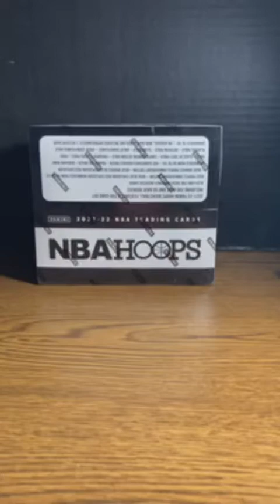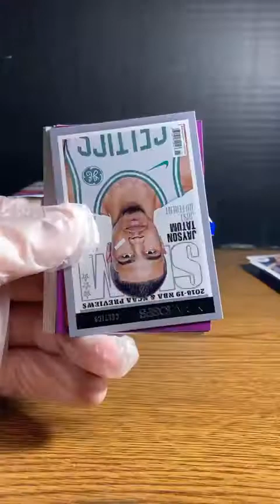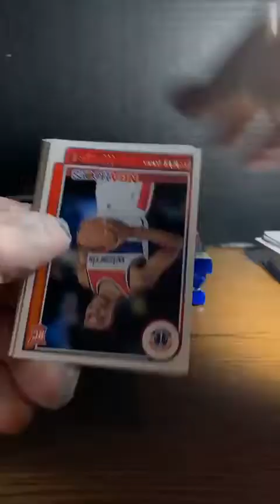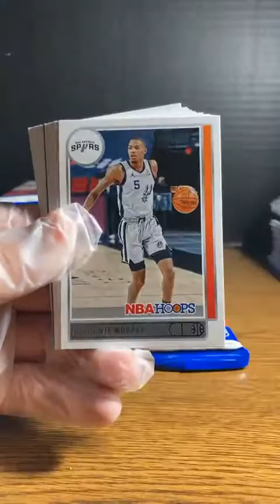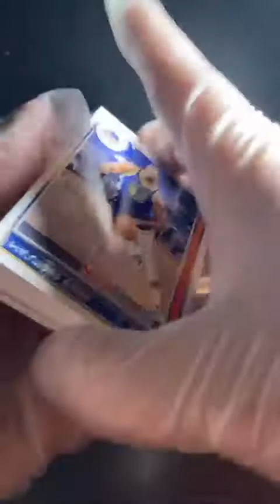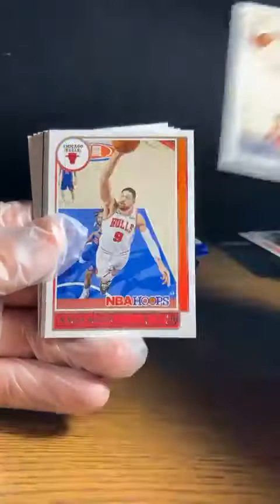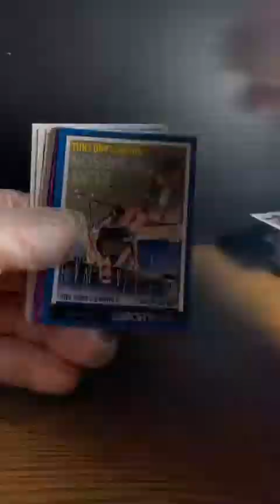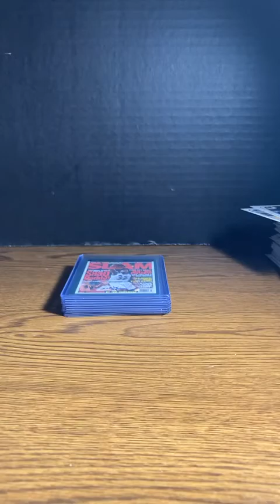2021-2022 NBA Hoops Cello Box (2/21)